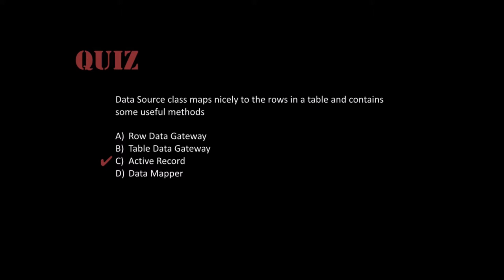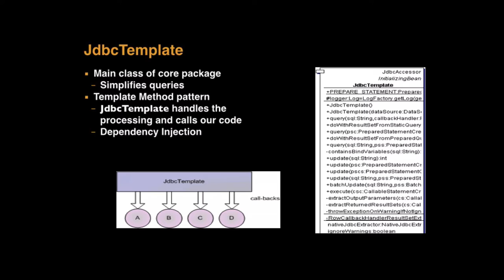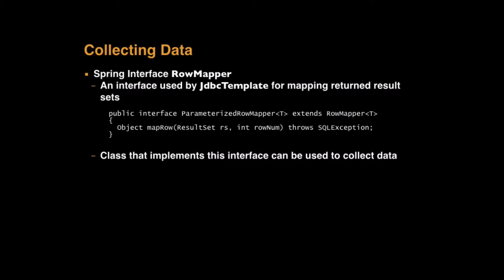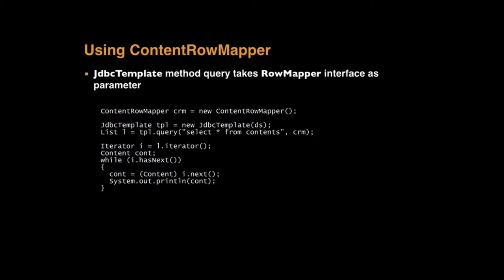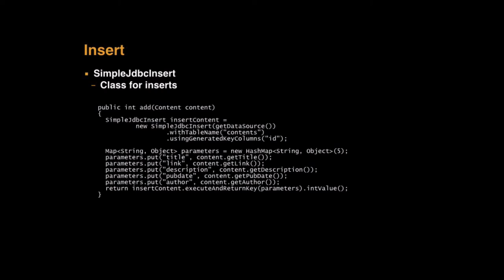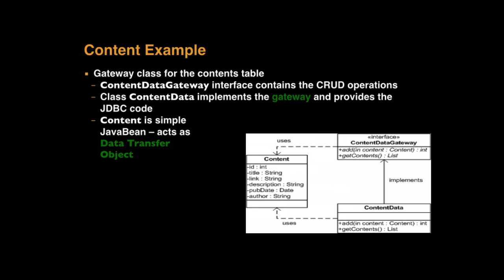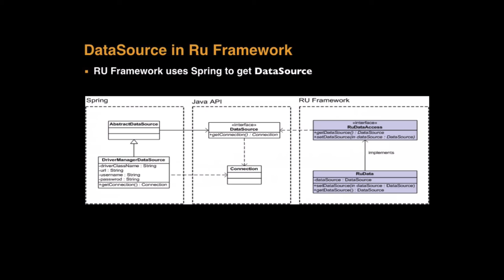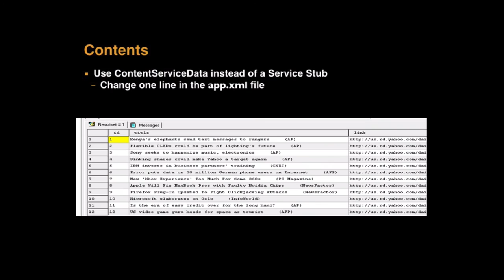L17 Data Source Layer Part 4